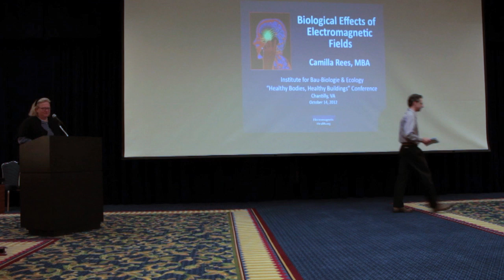The Biological and Health Effects of Electromagnetic Fields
Camilla Rees, MBA, founder of ElectromagneticHealth.org, delivers in layman's language the science and solutions to creating safe havens in a toxic, electromagnetic world.

This is an excerpt from Ms. Rees's presentation. Her entire presentation, and all programs from IBE's 2012 Conference in Washington DC can be viewed by clicking the following